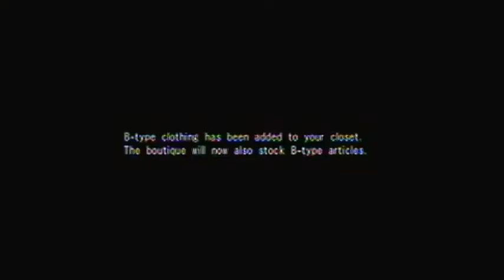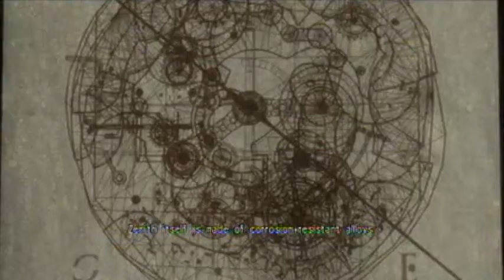Let's Play Resonance of Fate Part 7: Burn To The Ground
Fire doesn't dance...